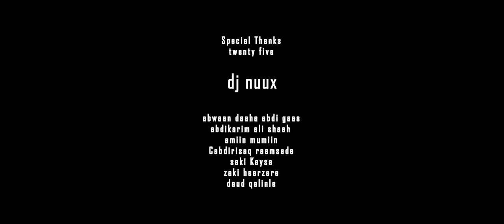MOHAMED MAAME IYO MALYUUN | I TAHAY | Hees Cusub 2023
I Tahay Aniga Tahay

Maame Iyo Manka 2023

Jannadii Anaad I Tahay
I Tahay Aduunkaba Oo
Abidkay Adaan Ku Eeganayaa

Noolahay Intaad Noolahay
Adaa I Lahooo